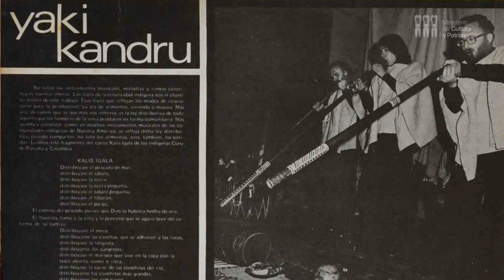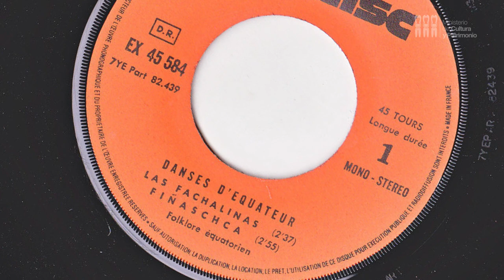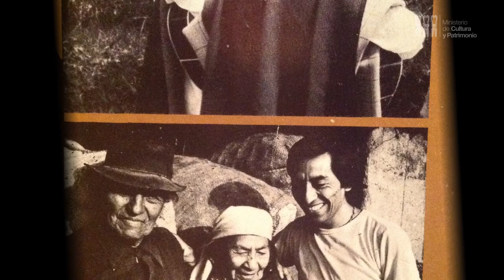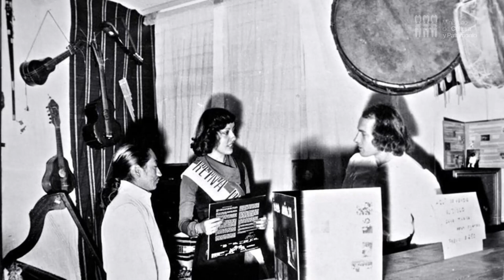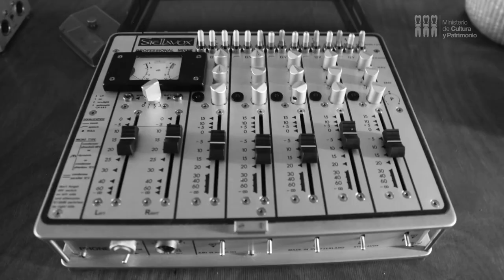En la noche y la niebla - Chopin Thermes II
¿Sabe lo que significa Ñanda Mañachi?, por atrás existe la Intercultural historia de amor mas triste del Ecuador.
descubra con Chopin Thermes, el creador de este concepto musical una verdadera joya para la recuperación de la memoria tradicional del Ecuador. Aventura. Radio Arte. Memorias y travesías , búsqueda y cultura.
En la Noche y el Niebla presenta su programa estelar con un programa revelador mágico y potente en el contenido de la trascendencia histórica.
Imperdible para los amantes del electro andino.
Producción Art House Studio Ec.